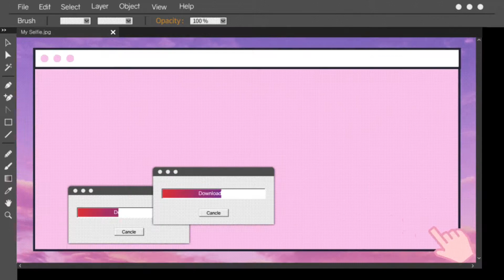The Daily Wine - TALKIN' BLUE WINE + NANDO'S HOT WINGS ROULETTE (GONE WRONG) *WATCH TILL THE END*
Hi everybody and thank u for coming back!! Today we are trying a Blue Moscato Wine (you can already imagine how it tastes) and doing the Nando's Hot Wings Roulette Challenge!

Basically I thought this was a really cool and unique video idea until as I'm typing this description out I'm also searching YT for title inspo and discover that this challenge was really popular 7 years ago. So enjoy my outdated content.

Music Credit: LAKEY INSPIRED Track Name: "BLUE BOI" Music By: LAKEY INSPIRED Official SoundCloud Official YouTube Channel License for commercial use: Creative Commons Attribution 3.0 Unported "Share Alike" (CC BY-SA 3.0) Music promoted by: Chill Out Records @

🎵 Track Info:

Title: Moonlight Sonata by Beethoven
Genre and Mood: Classical + Dark